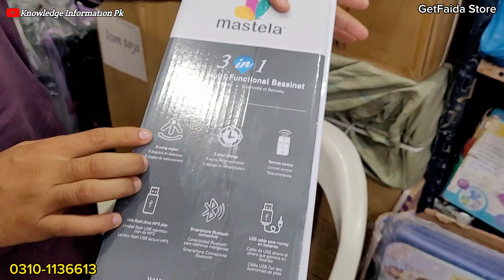Baby Accessories | Auto Baby Swing | Important Newborn Baby Items | Stroller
S.R Traders:No 35 3rd Floor Gul Plaza M.A Jinnah Road Karachi:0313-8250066

Commercial Ads
                          اپنے کار وبار یا دوکان کی ویڈیو بنوانے کے لیے اس نمبر پر رابطہ کریں
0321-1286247